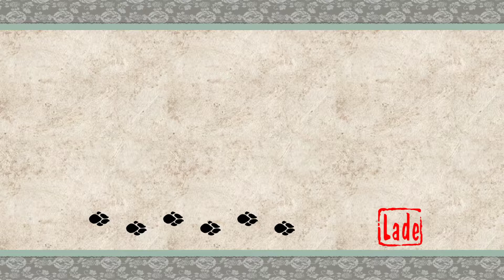Okami HD #011: Ein Haus in einer Höhle (German/Deutsch)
~*🌸*~ wer die Infobox liest, weiß mehr ~*🌸*~

Ōkami ist ein japanisches Videospiel von Capcom mit Cel-Shading-Grafik. Ursprünglich entwickelt wurde es von Clover Studio unter Leitung von Produzent Atsushi Inaba und erschien erstmals im Jahr 2006 für die PlayStation 2.

Der Spieler steuert in Ōkami die Sonnengöttin Amaterasu, die wichtigste Gottheit der Shintō-Religion. Diese ist in Gestalt eines weißen Wolfes auf die Erde gekommen, um die Welt von dem finsteren Dämon Orochi zu befreien.

Der Titel des Spiels ist ein Wortspiel. Das Wort ōkami heißt im Japanischen „Wolf“. Die Kanji-Schriftzeichen, aus denen der Titel geformt ist (大神) bedeuten aber auch „große Gottheit“. Anders geschrieben (大紙), aber gleich ausgesprochen, bedeutet es auch „großes Papier“, was eine Anspielung auf den malerischen Grafikstil des Spiels ist, der sich an Sumi-e, japanischer Tuschmalerei, orientiert.

Unter dem Titel Ōkami HD veröffentlichte Capcom ab 2012 auf verschiedenen Systemen eine höher auflösende Remaster-Version des Spiels, zuletzt auf der Nintendo Switch im Sommer 2018.